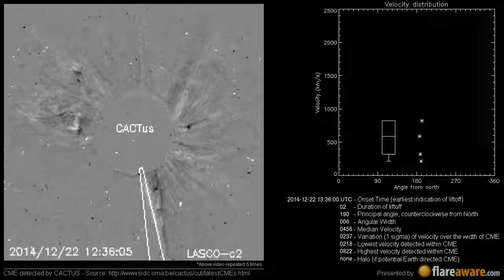A Non Earth directed CME at 2014-12-22 13:36:00 UTC